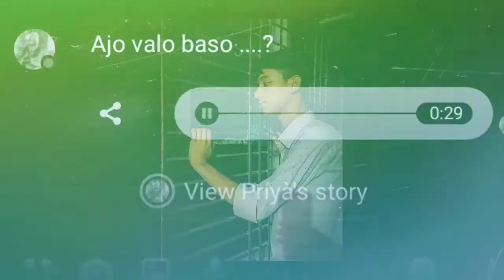Ajo Valo Baso ! Messenger_status_😢😢